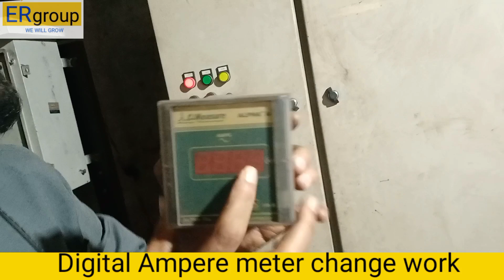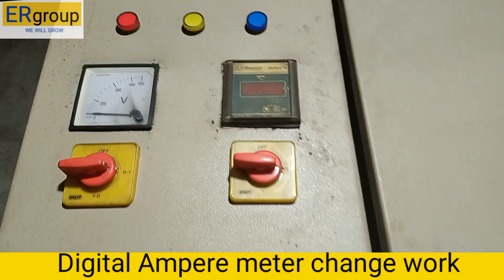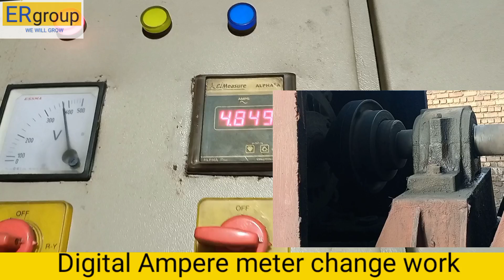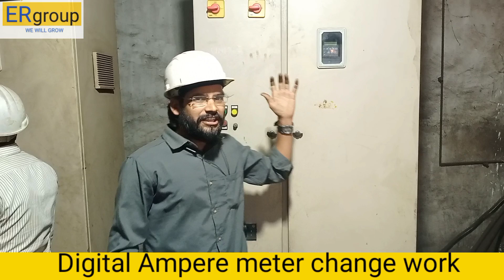Digital ampere metre change,440VAC supply, electrical work , how to change ampere metre